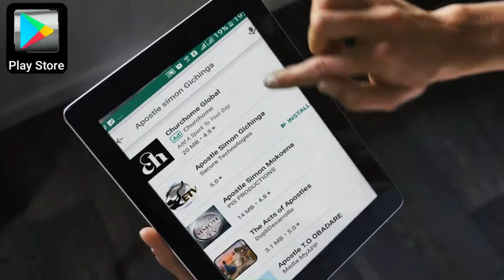KUAMINIKA KWA TALANTA!